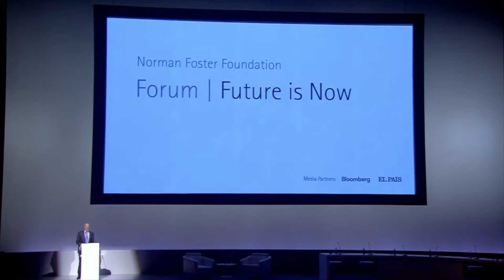Forum - Future is Now | Event closure - Norman Foster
Norman Foster, President, Norman Foster Foundation